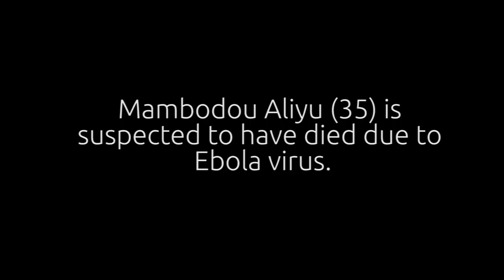GoPro Video: Ebola Photojournalist.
I have been covering Ebola in Sierra Leone and Liberia for the past months. The main part of my coverage always dealt with following health workers from Red Cross as they went from door to door to pickup bodies suspected to have died of Ebola. This video is Liberia, The West Point slum, which abuts Monrovia's central business district, the area lacks proper sanitation. Liberia is the worst-hit of all, with 4,262 cases and 2,484 deaths, as of October 13, 2014.

This is a Go Pro video aiming to show how the event takes place and what kind of precautions medics and photographers take.

The WHO said that 4,555 people had died from Ebola out of a total of 9,216 cases registered in seven countries, as of October 14, 2014.